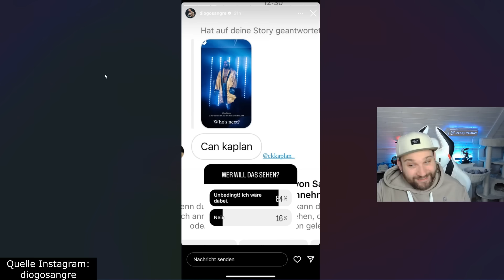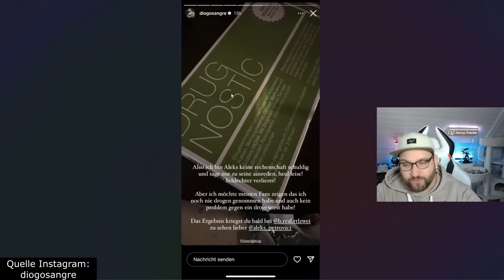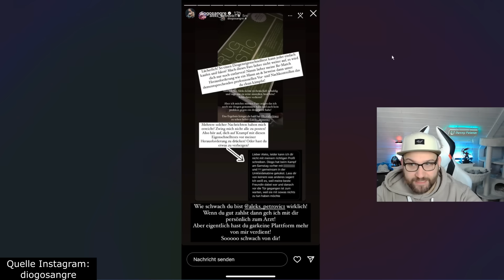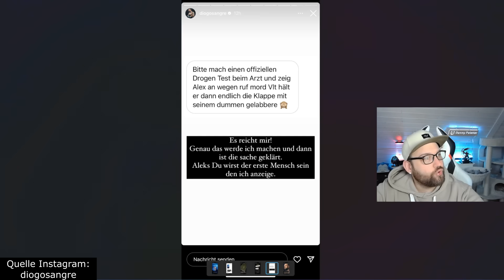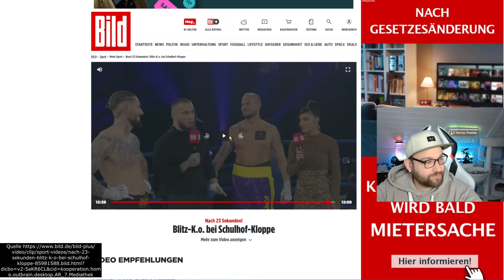Walentina Doronina DICKE KLATSCHE von Eric Sindermann! AUSSCHLUSS aus der TRASH Gemeinde!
Fame Fighting ist nun vorbei doch es gab einen sehr wichtigen Moment. Nach dem Kampf gegen Maike Heiter wollte Erik Sindermann sich erneut zu Wort melden und etwas zu Walentina Doronina sagen. Er nahm hier klar eine Stellung ein und forderte ihren Ausschluss aus der Trash Gemeinde. Das Publikum applaudierte und es gab eine heftige Klatsche für Walentina Doronina.